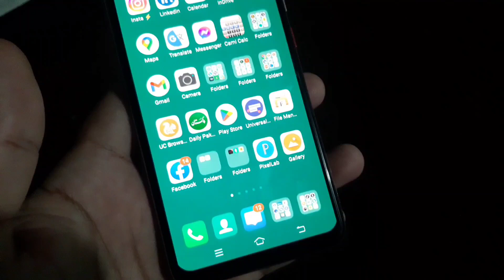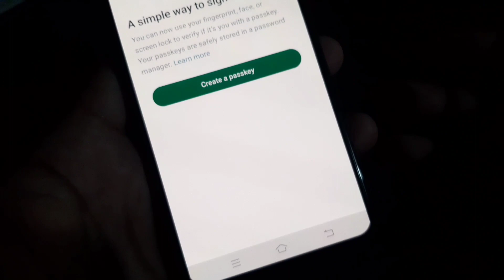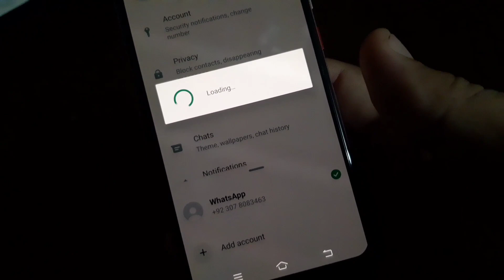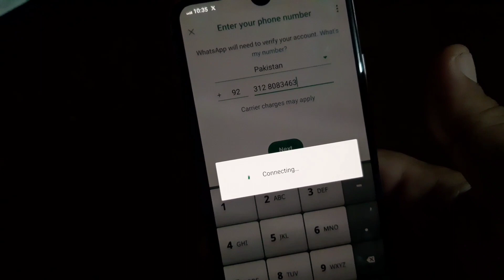A simple way to sign in safely WhatsApp | Use WhatsApp Passkey | WhatsApp new Update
A simple way to sign in safely WhatsApp | Use Passkey Whatsapp | WhatsApp new Update

A simple way to sign in safely
A simple way to sign in safely kiya hai
A simple way to sign in safely new whatsapp update
how to use A simple way to sign in safely in whatsapp
A simple way to sign in safely whatsapp kaisey use kare
Whatsapp new Update A simple way to sign in safely
How to use Whatsapp passkey
Whatsapp Passkey Use
Whatsapp Passkey kaise Use kare